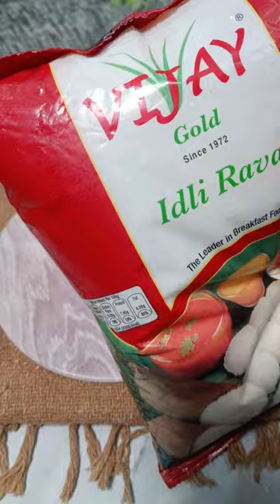Instant Sooji/Rava Idli 😋😋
Sooji Idli | Suji Idli | Rava Idli